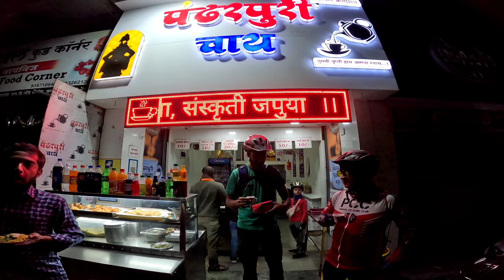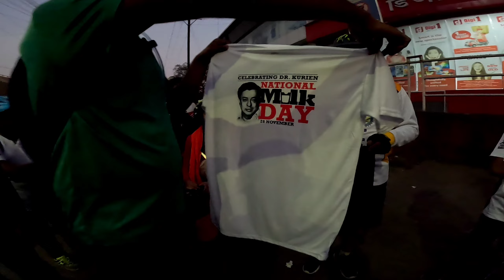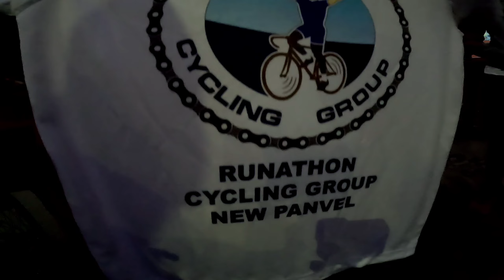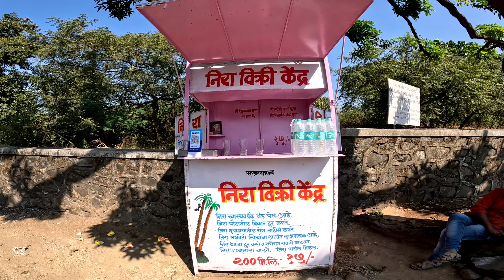Day 46, ਖੰਡਾਲਾ ਦੀ ਚੜ੍ਹਾਈ ਕਰਦੇ ਤਸੱਲੀ ਹੋ ਗਈ। ਬੱਚਿਆਂ ਨੇ ਰਾਵੀ ਦਾ ਕੀਤਾ ਸਨਮਾਨ।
@Raavi Solo Rider Himalayan @Cycling and Runners Patiala @Roadies Patiala @Police Patiala @Range Police @Narender Modi Fans Club @Beti Bacho,Beti Padao @बेटी बचाओ अभियान
@Manukhta Di Sewa Society Ludhiana
cycling cyc@Raavi Solo Rider Himalayan @Cycling and Runners Patiala @Roadies Patiala @Police Patiala @Range Police @Narender Modi Fans Club @Beti Bacho,Beti Padao @बेटी बचाओ अभियान